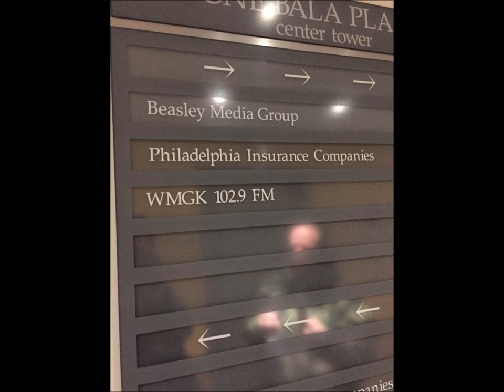Kategory 5 Band on John DeBella Show 102.9 WMGK. December 16, 2016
I thought I'd share a little radio clip of John Cassidy, Chris Lewis, and me playing "Christmas Is The Time To Say I Love You" Decembers 16, 2016 on the John DeBella Show. This is not perfect but we didn't know we had to play a Christmas song until we were already in the studio. We scrambled and put this together just minutes before we played it. That considered, I'm quite proud we pulled this off as well as we did! I just wish Kat, Kyle, and Al could have joined us. I thew some pics of that morning in here too. 🙂 Merry Christmas. 🎅🎄